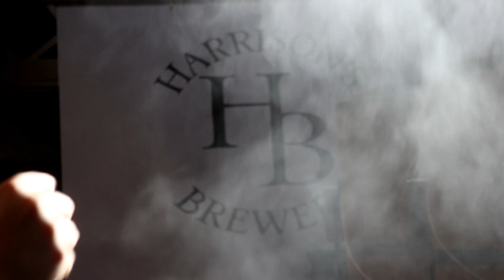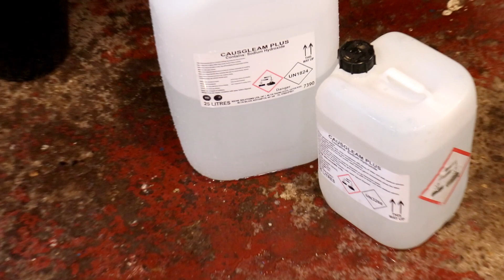WHAT A MORNING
The weather is surely making February brew days a pure joy.